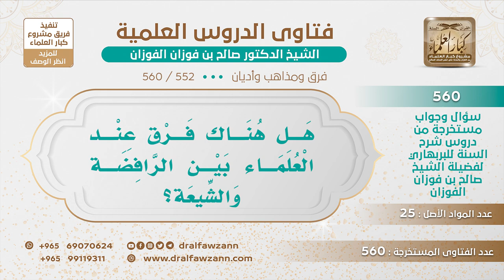[552 -560] هل هناك فرق عند العلماء بين الرافضة والشيعة؟ - الشيخ صالح الفوزان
-"السؤال: هل هناك فرق عند العلماء بين الرافضة والشيعة؟
الجواب: الشيعة لفظ عام يشمل جميع طوائف الشيعة، وهي كثيرة، طوائف الشيعة كثيرة فالرافضة طائفة من الشيعة.
للاشتراك في قناة الشيخ صالح الفوزان
سؤال وجواب من شرح السنة للبربهاري ( 560 ) مقطع

للاستفسار والإقتراحات والدعم
رئيس الفريق
لمشروع كبار العلماء